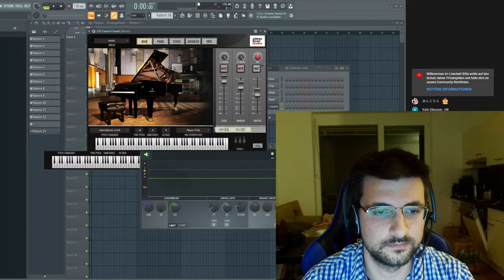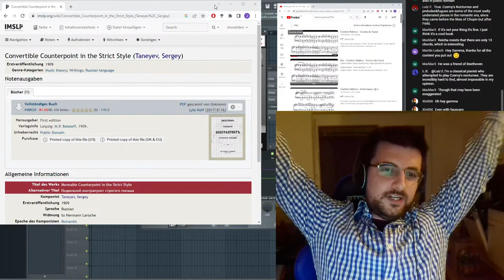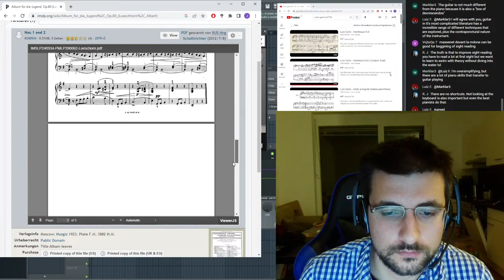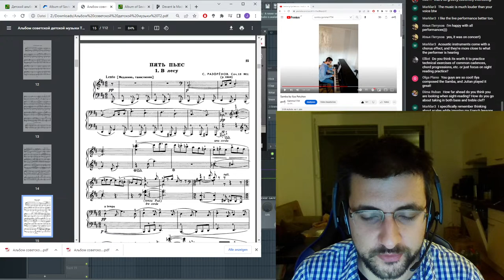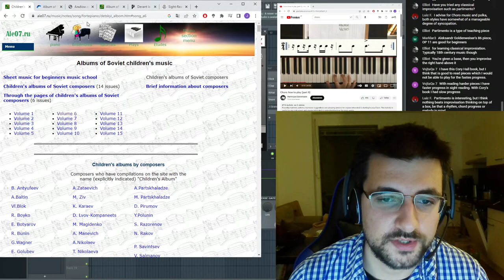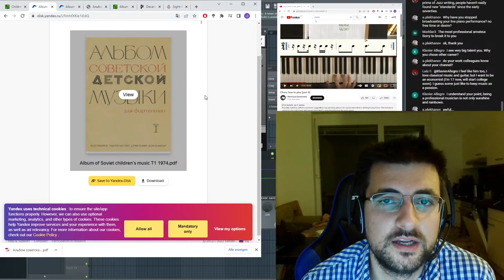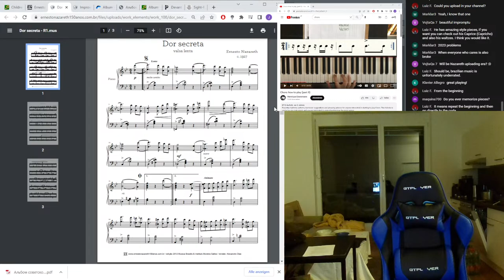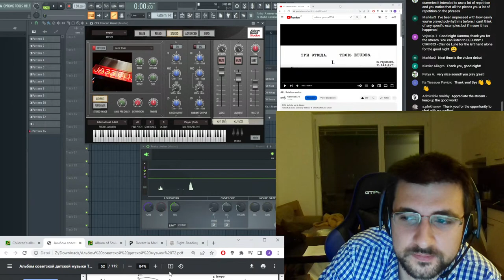Today's topic: Sight reading